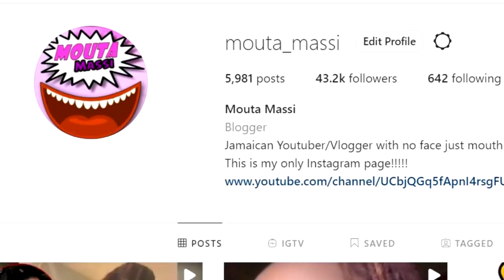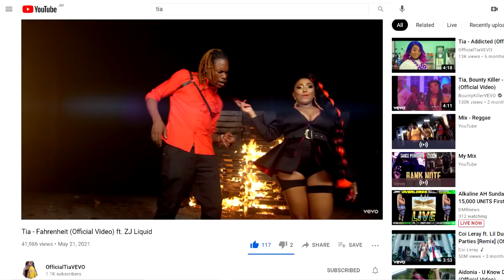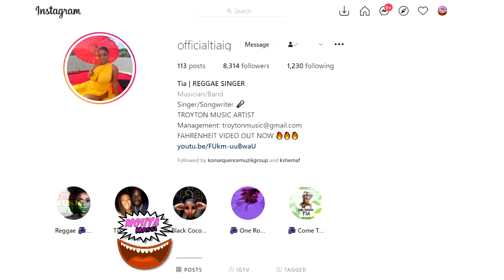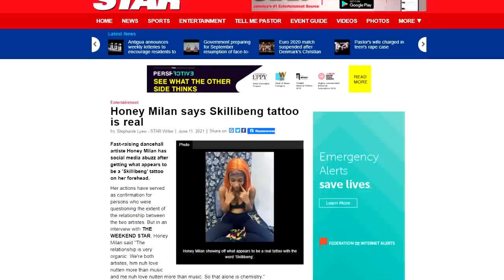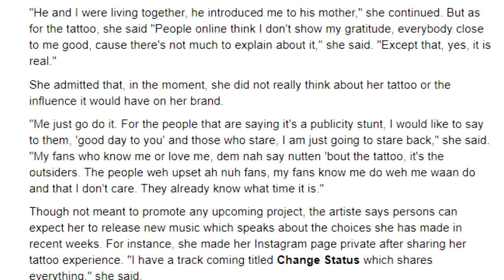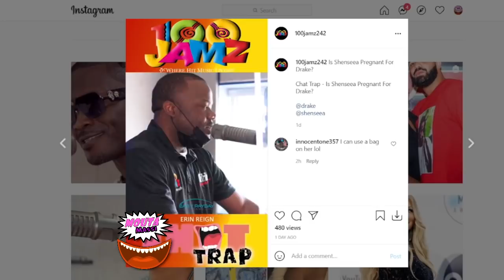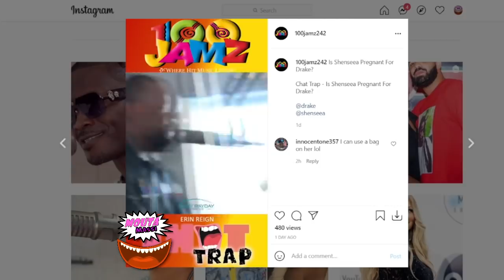Rvssian & Skillibeng Girl JUMP OUT After Shenseea, Drake Pregnancy Story | Tia & Zj Liquid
Tia - Fahrenheit (Official Video) ft. ZJ Liquid